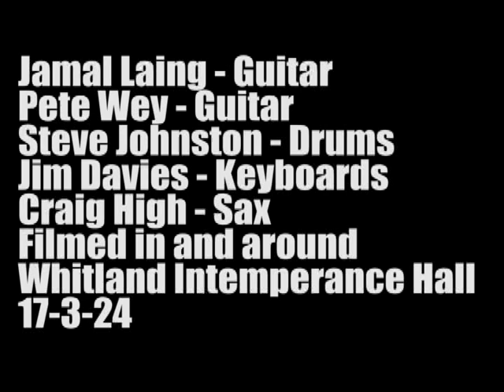The Intemperance Five Spring Sojourn